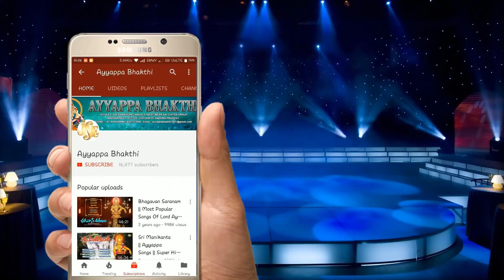Lord Ayyappa Swamy Telugu Devotional Songs | Divyamala Bavyamala | Jayasindoor Ayyappa Bhakti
Song Name: Divyamala Bavyamala
Singer: G. Anand
Lyrics: Siva Ganesh
Album No:  JSE-0276
Similar Searches:
Bhakti Songs
Bhakti Songs Telugu
Devotional Songs
Jayasindoor Songs
Telugu Songs
Ayyappa Videos
Ayyappa Songs
Ayyappa Patalu
Songs Of Ayyappa
God Songs
Divyamala Bavyamala song
Siva Ganesh songs
Anand songs